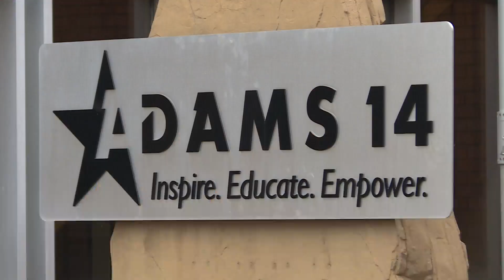Adams 14 School District settles years-long dispute with MGT Consulting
Adams 14 School District settles a years-long dispute with its former private management company MGT Consulting.